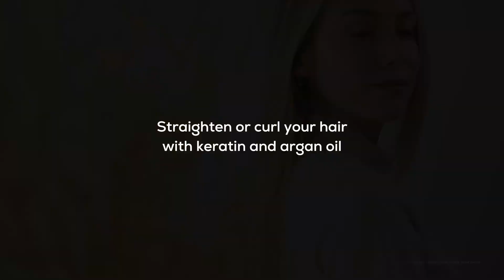Hair straightener Bamba RitualCare 1000 Ceramic 2in1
2-in-1 ceramic hair straightener with keratin, argan oil and fast heating system.